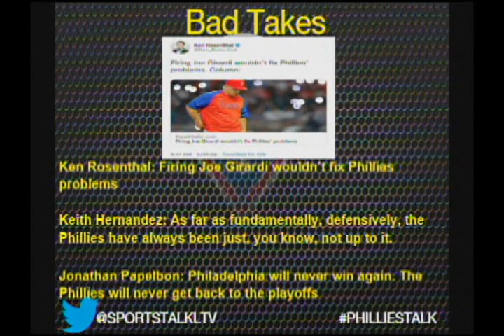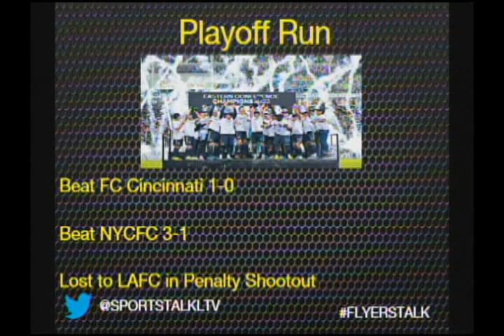SportsTalk Philadelphia #2308 11-10-22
Aidan and his panelists recap the entire Phillies season, from spring training to the World Series. It'll bring a tear to your eye as only SportsTalk Philadelphia can.